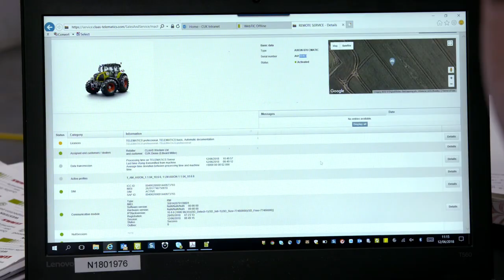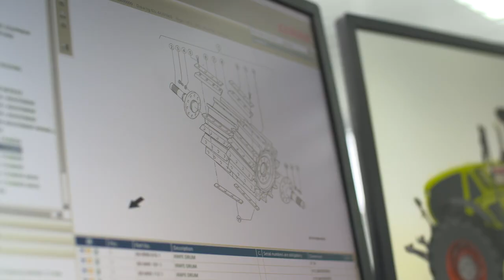Engineer Your Career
Looking for change? Why not join the CLAAS team?

Head over to our dedicated careers page to find out about careers and opportunities with CLAAS and our dealerships.